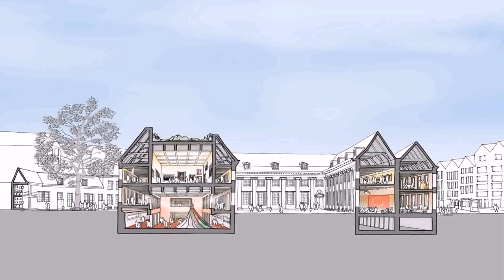Main Gate Roof Design 2021